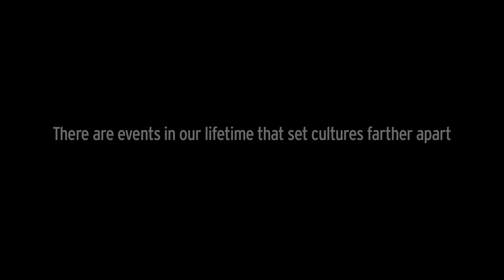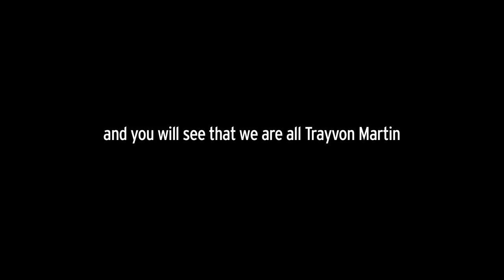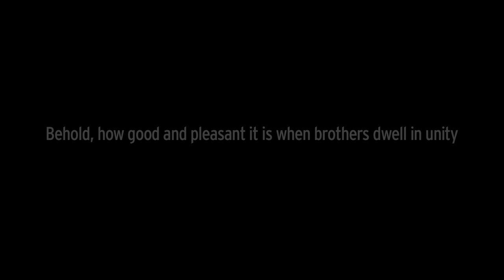Trayvon Martin Project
The hope is that this video will inspire you to be united.  For there is but one race, the human race.  God bless!